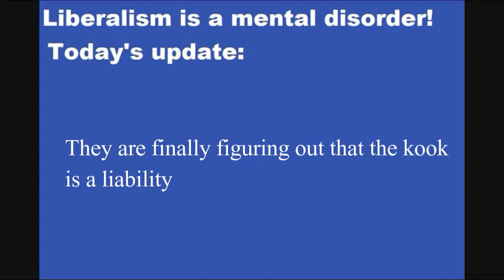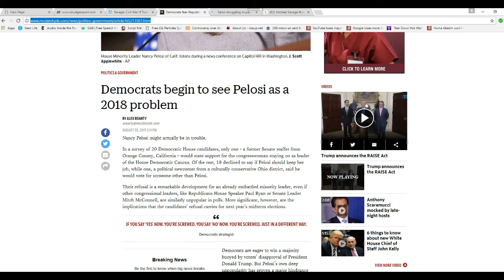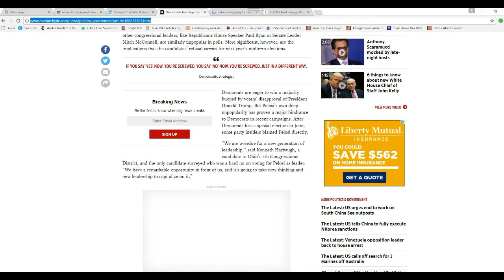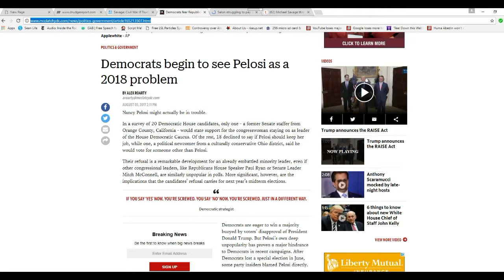Democrats starting to see Nancy Pelosi as a problem Kook!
Democrats are starting to see kook Nancy Pelosi as a liability rather than an asset;,It took them long enough to figure this out. I am having fun this morning!